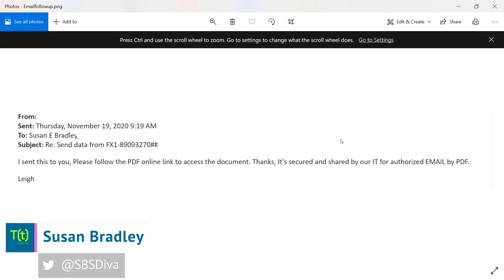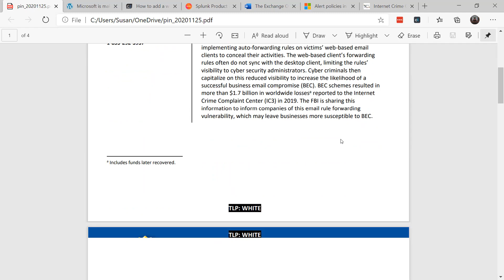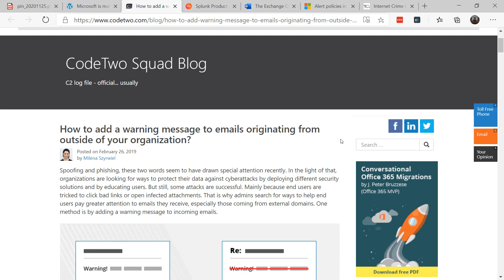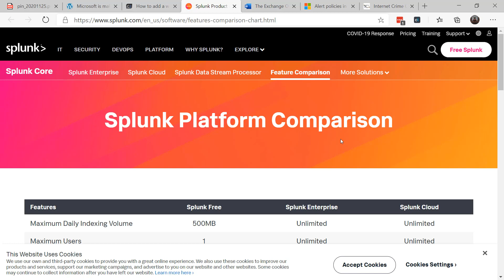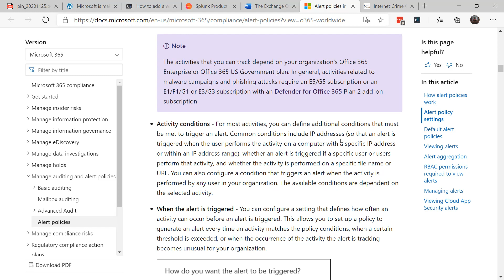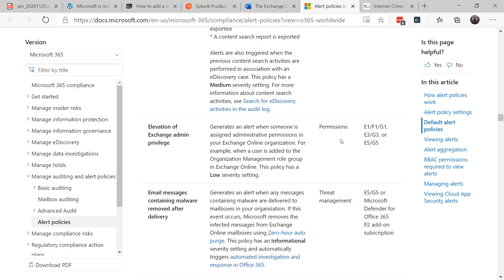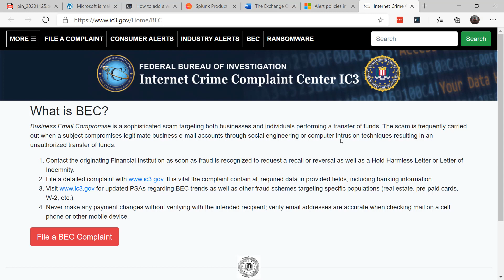How to prevent business email compromise in Microsoft 365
BEC campaigns are finding clever ways to bypass some protections. Use this advice to tighten up controls to keep malicious emails from getting through in Microsoft 365.